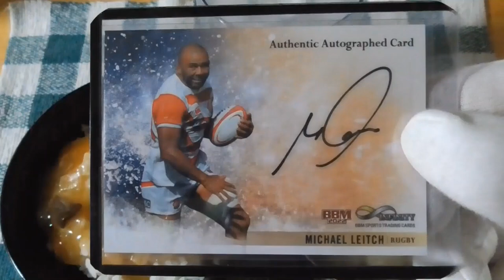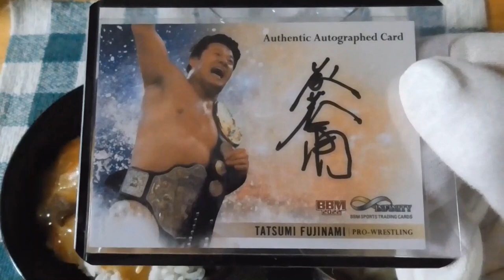12月23日の夕飯は天津丼とキャベツの味噌汁です。（＋おまけ有）（酒は焼酎のサイダー割です🥃）